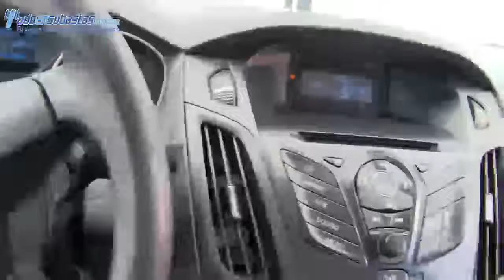Ford / Focus / 2012